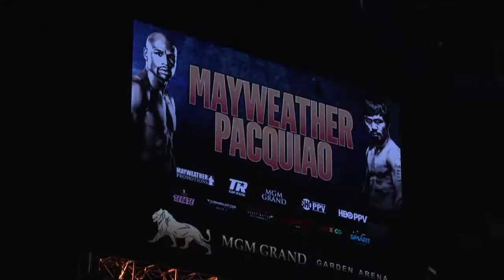Mayweather vence a Pacquiao en insípida "Pelea del Siglo"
El boxeador norteamericano venció al filipino en el MGM Grand de Las Vegas en una pelea que quedó a deber tras la expectación que generó.